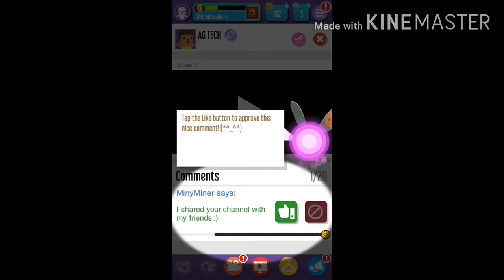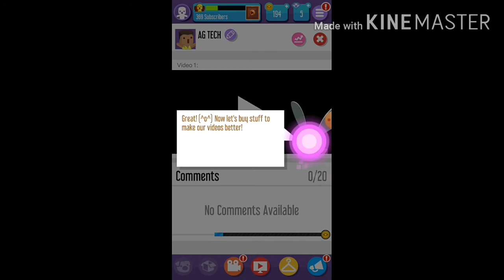This game is kinda great vloger go viral